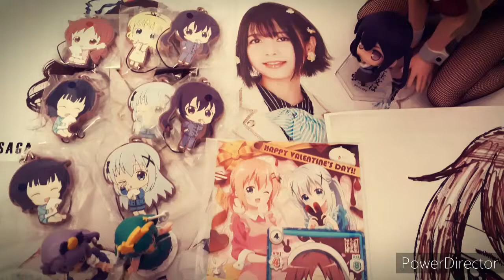【ゾンビランドサガ種田梨沙】🍫ごちうさバレンタインデー💝『種田梨沙』『水野愛イラスト』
ふぶきちゃんねる、岩手県、ゾンビランドサガイラスト、ゾンビランドサガ、ごちうさバレンタイン#バレンタイン#バレンタインデー